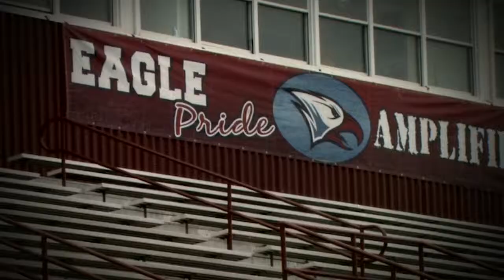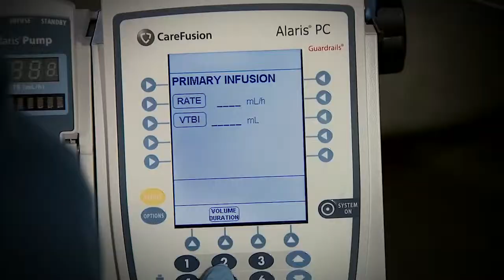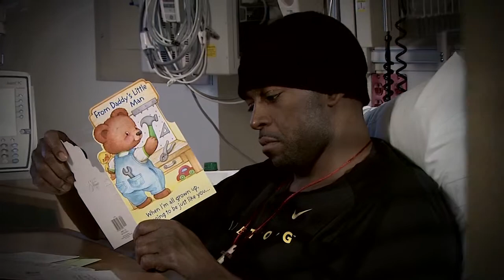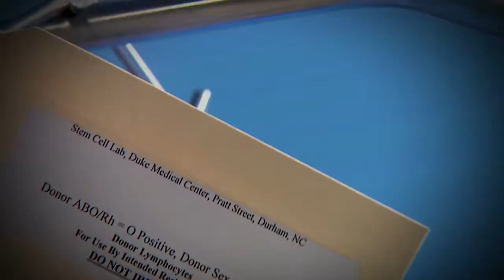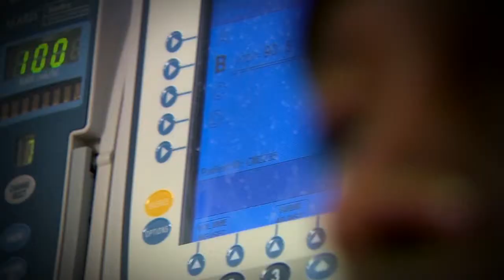Crossing the Goal Line: Battling Leukemia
Former football player Quincy Pedew received the diagnosis of leukemia. Through all of the twists and turns in his healthcare, from bone marrow transplants to a long recovery, he credits the Duke University Hospital team for its perseverance and proactive game plan.

Your Stories are Powerful. Let Us Help You Tell Them.